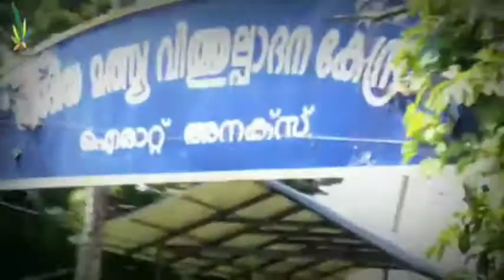കവിയൂർ ഗ്രാമപഞ്ചായത്ത് ശുചീകരണ യജ്ഞം | Theme Song | Manu Madhav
Lyrics : Sivakumar Amrithakala
Singer : Manu Madhav
Editing : Jijo Kannan
Concept : Tk sajeev
Social Media Promotion : Akshay Thottabhagom

AMRITHAKALA VIRAL HITS

AMRITHAKALA AUDIO`S & VIDEOS

AMRITHAKALA YOGA

AMRITHAKALA PRODUCTIONS

AMRITHAKALA DEVTIONAL

AMRITHAKALA CULTURAL PROGRAM